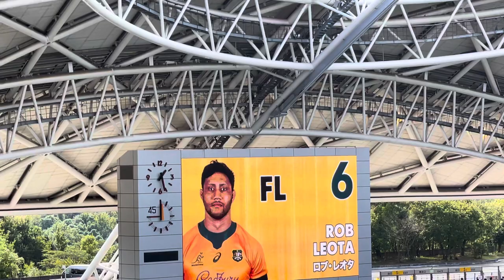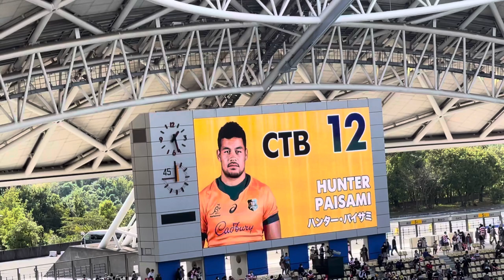オーストラリア選手紹介【ラグビー日本代表 テストマッチ2021】 JPNvAUS Wallabies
Oct 23,2021 OITA
JPNvAUS

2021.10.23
日本(10位)対オーストラリア(3位)
昭和電工ドーム大分
入場者数17004人

オーストラリア先発メンバー
ジェームズ・スリッパー　James Slipper
フォラウ・ファインガア　Folau Fainga'a
タニエラ・トゥポウ　　Taniela Tupou
アイザック・ロッダ　Izack Rodda
マット・フィリップ　　Matt Philip
ロブ・レオタ　　Rob Leota
マイケル・フーパー◎  Michael Hooper
ロブ・ヴァレティニ　　Rob Valetini
ニック・ホワイト　　Nic White
クウェイド・クーパー　　Quade Cooper
アンドリュー・ケラウェイ　Andrew Kellaway
ハンター・パイサミ　Hunter Paisami
レン・イキタウ　Len Ikitau
トム・ライト　　Tom Wright
リース・ホッジ　　Reece Hodge

リザーブ
コナル・マキナニー　Connal McInerney
アンガス・ベル　　Angus Bell
アラン・アラアラトア　Allan Alaalatoa
ダーシー・スワイン　Darcy Swain
ピート・サミュ　　Pete Samu
テイト・マクダーモット　Tate McDermott
ジェームズ・オコナー　James O'Connor
ジョーダン・ペタイア　　Jordan Petaia

日本先発メンバー
稲垣啓太
坂手淳史
具智元
ジャック・コーネルセン
ジェームス・ムーア
ベン・ガンター
ピーター・ラブスカフニ
姫野和樹
流大
松田力也
シオサイア・フィフィタ
中村亮土
ラファエレティモシー
レメキロマノラヴァ
セミシ・マシレワ

リザーブ
庭井　祐輔
クレイグ・ミラー
ヴァル アサエリ愛
德永祥尭
テビタ・タタフ
齋藤　直人
田村　優
ディラン・ライリー